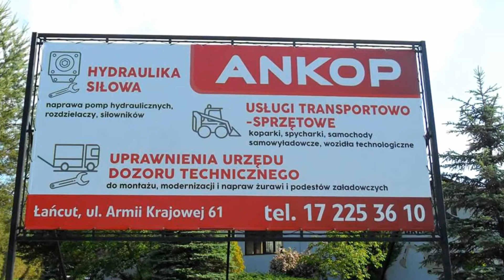Naprawa pomp hydraulicznych handel piaskiem Łańcut Ankop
Specjalizujemy się w usługach z zakresu hydrauliki siłowej. Głównie zajmujemy się naprawą pomp hydraulicznych, siłowników i rozdzielaczy. Dysponujemy specjalistycznym sprzętem i zatrudniamy wykwalifikowanych fachowców, którzy w krótkim czasie sprawdzą oraz wyregulują każdy układ hydrauliczny.

Posiadamy wszystkie niezbędne zezwolenia i uprawnienia UDT, które pozwalają nam na przeprowadzanie prac montażowych, naprawczych i modernizacyjnych żurawi oraz podestów załadowczych. Działamy też jako autoryzowana stacja obsługi Ama Bar Cargolift i DHollandia w zakresie platform załadunkowych. Uzupełnienie oferty stanowi handel piaskiem.